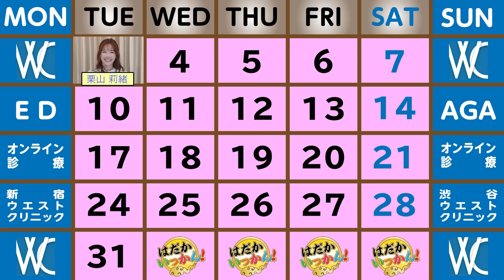沖縄から襲来！楪カレンが高校教師との初合体を告白。絶対にマネしてはいけない屋上での合体！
話題の新人女優「楪カレン」が高校時代の恋愛を告白！
教師との恋愛の果てに彼女はどうなるのか？